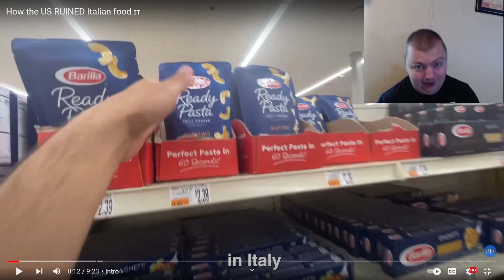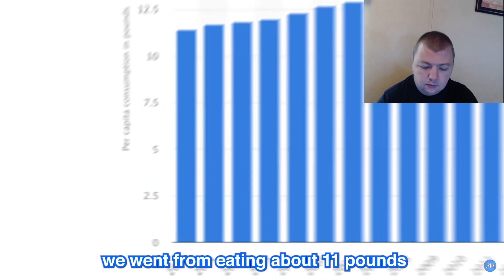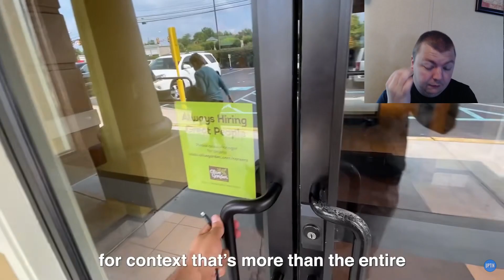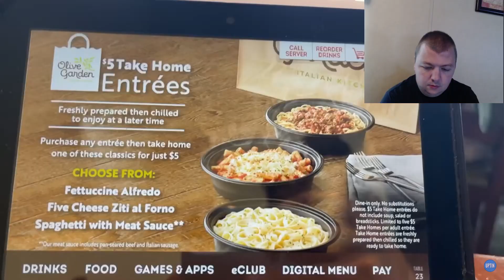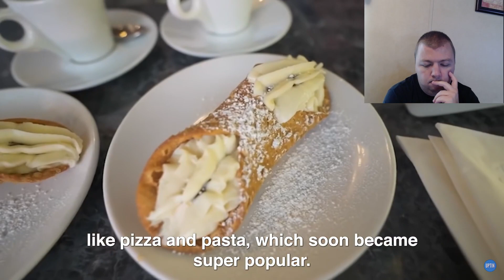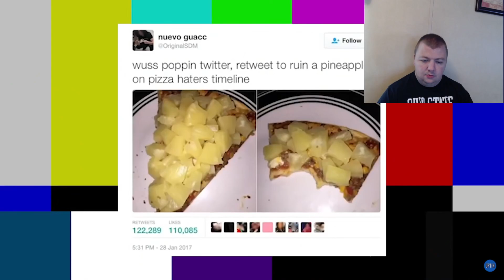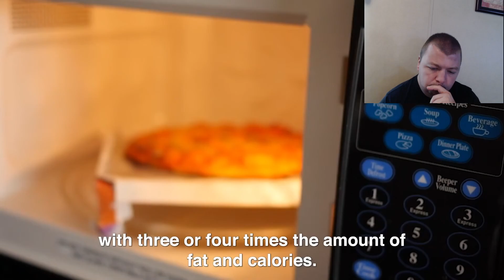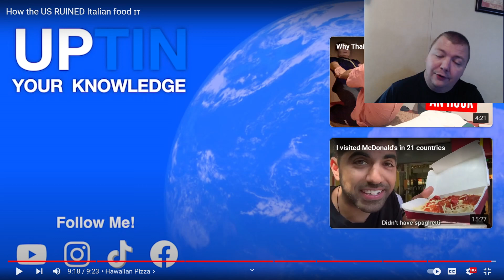American Reacts to "How The US Ruined Italian Food"!!